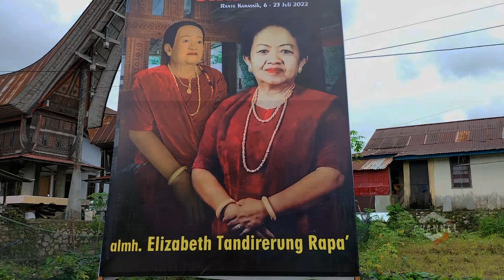Mangrimba Sarong Atau Mebala Kollong ||Ucapan Adat Toraja Dalam Rambu Solo'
Mangrimba  Sarong atau Mebala Kollong  Ucapan bahasa bahasa dalam acara rambu solo' Alm Sindo' Elisabeth Tandirerung Rapa' di buntu Karassik